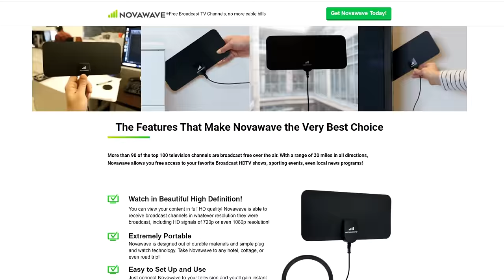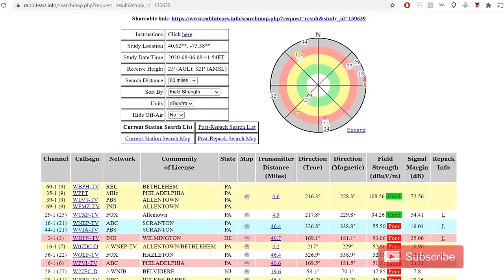Novawave HD Antenna Scam - Do Not Buy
In this video I bring up a the Novawave antenna that's been heavily advertised recently. It claims to use some kind of new technology to bypass cable/satellite and bring dozens of free TV channels - including cable TV channels like Food Network and Disney. This antenna is a scam.

📡 Do you have reception problems? Consider an antenna recommendation from me